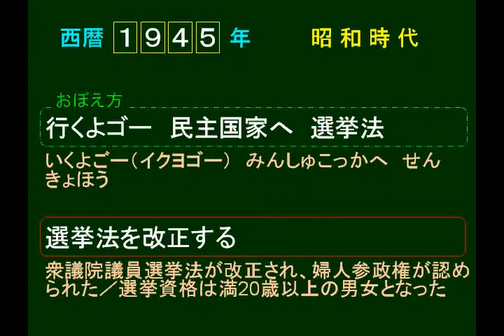4a 1945 選挙法を改正する